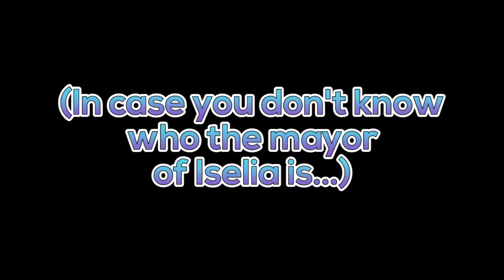Welcome To Iselia! || Animal Crossing: New Leaf (Welcome Amiibo) || ShdwjGaming Highlight Reel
W-why do you keep calling me your mayor?!